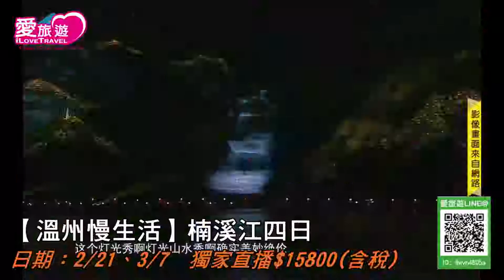[愛旅遊]_溫州慢生活_虛擬攝影棚直播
溫州在哪呢?
溫州離台北只要55分鐘就能到達就是這麼近，航班搭配華航松山飛溫州
史上高CP值.(台語)俗擱大碗
 國際5星香格里拉(圖)入住2晚
 再升等香格里拉面江房. 房內就能欣賞世界最大山體燈光秀”和“世界最大光瀑布”
每晚8點開始有燈光秀+最大的光瀑布..
(行程介紹楠溪江、石桅岩、印象楠塘)
帶大家到楠溪江有浙南天柱之譽的石桅岩
 再帶大家坐竹筏靜享人.景.山.水於一體
 還有歷代無數的文人墨客留下數千墨寶.故有中國詩島.世界古航標之美譽的江心嶼
 來到溫州就要融入當地人的生活.體驗當地人的生活就要來到溫州的步行街-五馬街來逛逛這賣什麼.吃什麼?
說到吃在溫州的飲食跟台灣一樣.甌菜是溫州的風味.也是就以海鮮為主.輕油.輕芡.重刀功一定要試試
行程內容豐富另一個重點是無自費.無購物….
出發日期2/21、3/7(只要請兩天假！)，價格15800(含稅)